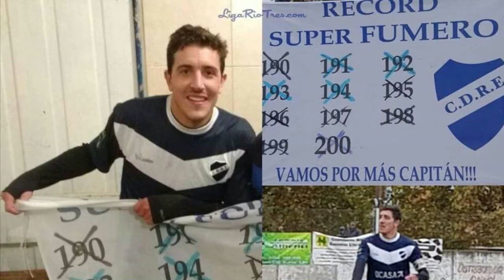Fernando Fumero, Máximo Goleador liga Río Tercero, Elenense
Martín Del Pozzi Audiovisuales
Filmación y Edición de eventos corporativos, sociales e institucionales
Alquiler de Drones
Publicidad en Pantalla Led